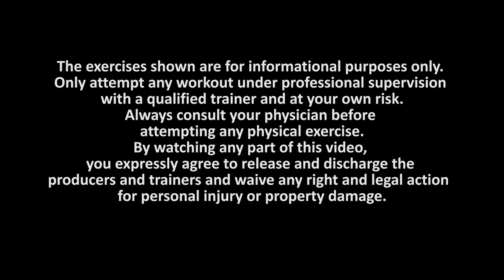KickFit Episode 8: Punch Combos